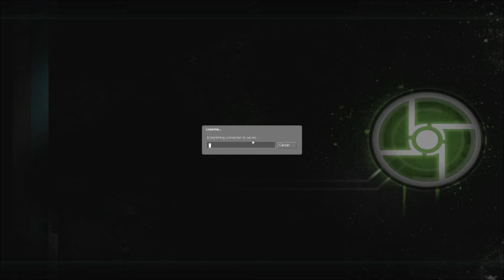Episode 10: How does your science account for that?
One box will always be less than two.